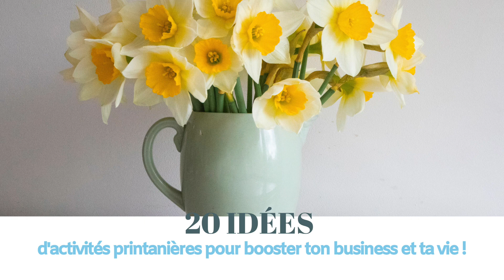☀️ 20 idées d'activités printanières pour booster ton business et ta vie !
Le printemps est arrivé !  C'est le moment idéal pour faire le plein d'énergie et de renouveau dans ta vie professionnelle et personnelle.

Dans cet épisode de Femmes Rayonnantes, Carole Falini te propose 20 idées d'activités printanières pour :

- Booster ton business : bilan d'activité, veille concurrentielle, formation, création d'un site web, plan d'action, networking...
- T'épanouir personnellement : sport, jardinage, lecture, cuisine, shopping, voyages, méditation, musique, art, bénévolat...

Embarquons ensemble dans ce voyage passionnant et faisons de vos rêves entrepreneuriaux une réalité !